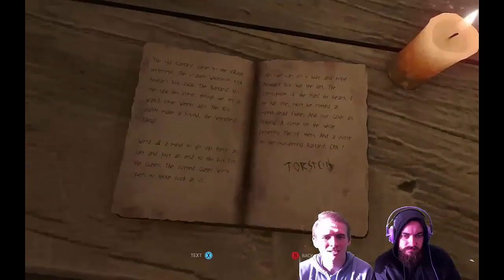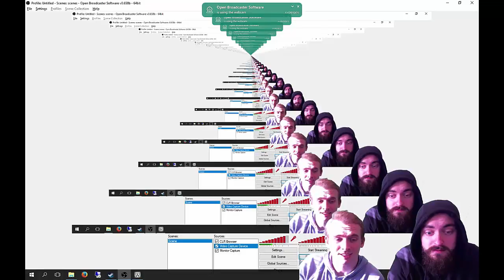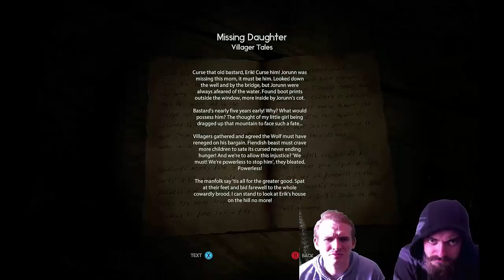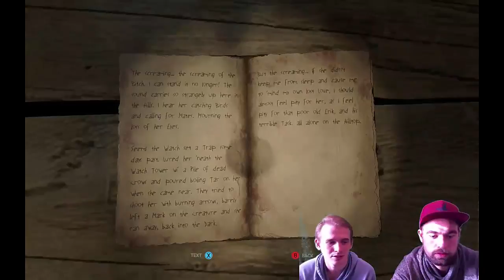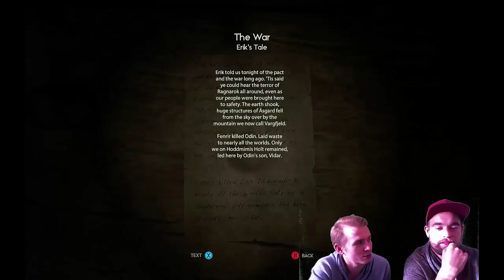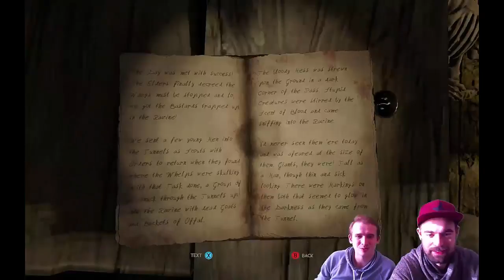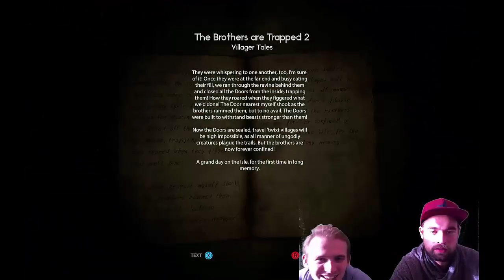Let's play Through The Woods (Chapter 1 and 2)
We've had a go at the recently released horror game "Through the Woods", and as you can see, it's pretty darn scary!

Through the woods is a third person horror adventure that sets place in a forest on the western shores of Norway. It is a story about a mother and her missing son. On this search for her son you will be told the events surrounding her son’s disappearance. You will follow the path of a terrified woman who has forced herself to enter this terrible place for the sole purpose of finding her son.